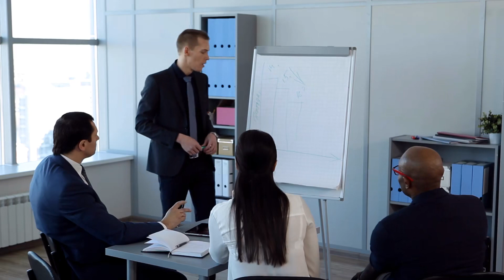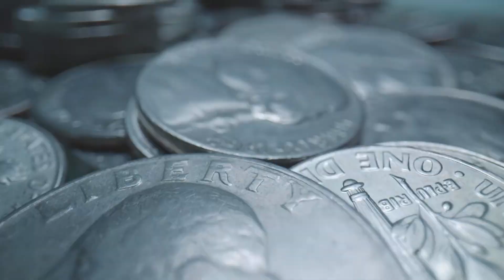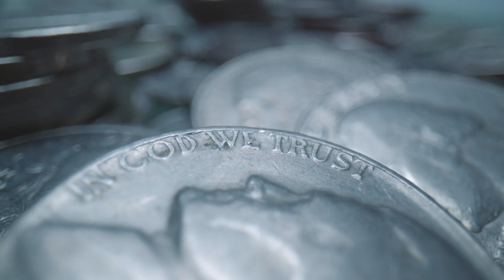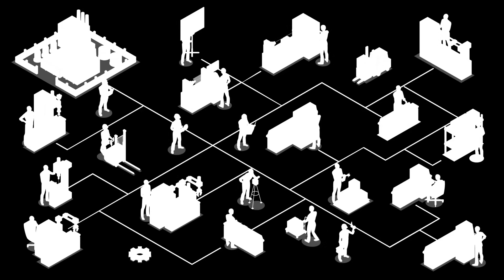[T1] Đô Thị Tối Cường Nghịch Thiên Chúa Tể Audio Truyện FuLL | Chương 1 - 5 | Sớm Rượu Vãn Trà Tiên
Truyện: ĐÔ THỊ TỐI CƯỜNG NGHỊCH THIÊN CHÚA TỂ Tập 1
Tác giả: Sớm Rượu Vãn Trà
Thể loại: Tiên Hiệp